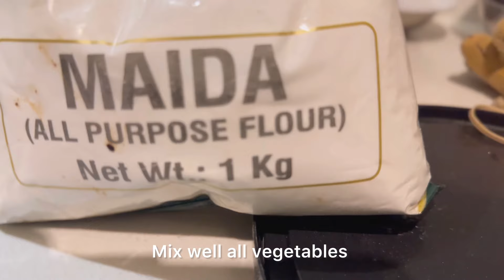How We Set Up Home Cinema For Our 4th Anniversary || Cake Cutting & Special Home-made Snacks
Finally, the vlog is out and I hope you will enjoy it.
this video is about the beauty and colors of Autumn in Durban, South Africa. it's been a year since we moved here, and the weather is always amazing.
I captured one of our special days our wedding anniversary day. How did we spend our 3rd Anniversary?
 if you like the video lemme know in the comment section below and share your thoughts and expectations about what you want to see on my channel.

I appreciate your support so far and I hope it will remain with me

Asra Aman:
Autumn vlog
Garden Transformation
wedding anniversary
wedding anniversary songs
wedding anniversary wishes
wedding anniversary full movie
wedding anniversary movie
wedding anniversary video
wedding anniversary ideas
wedding anniversary wishes for wife
wedding anniversary vlog
wedding anniversary vlog hindi
wedding anniversary vlogs in urdu
wedding anniversary vlog a dinner date
marriage anniversary vlog
happy anniversary vlog
marriage anniversary vlog westside shopping haul
wedding anniversary video editing alight motion
wedding anniversary video editing
autumn vlog gemma louise miles
autumn vlog with summrs
autumn vlog cozy
autumn vlog no talking
cozy fall vlog, the coziest fall day
 romanticizing fall
romanticizing autumn
cozy fall
cozy autumn
aesthetic fall vlog
aesthetic autumn vlog
how to enjoy fall
fall vibes
Autumn vibes
diy fall decorations
decorating corridor,
decorate for fall with me,
peaceful fall day
peaceful day
cute and cozy fall vlog
cute and cozy vlog
 cozy vlog
wedding anniversary ko kaisy manaya jae
shadi ki salgira
meri shadi ki salgira
my wedding anniversary